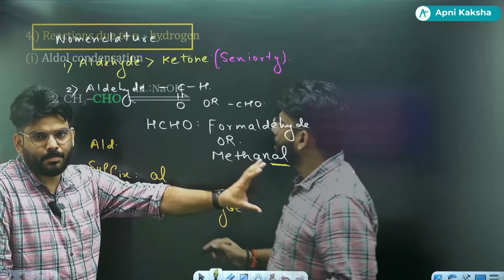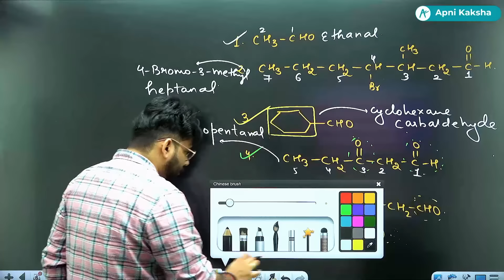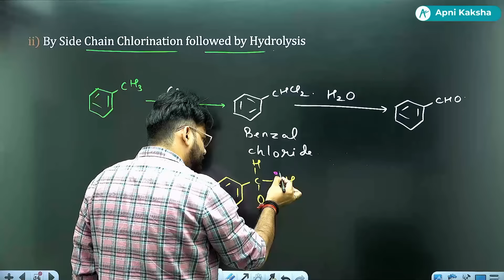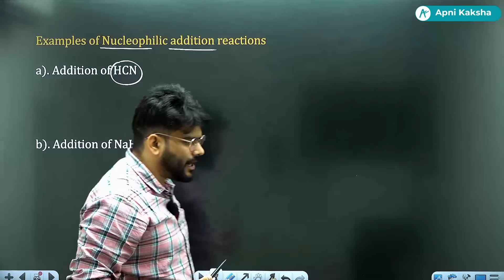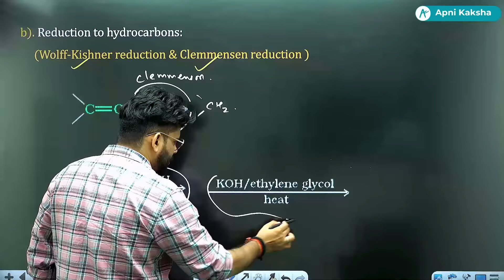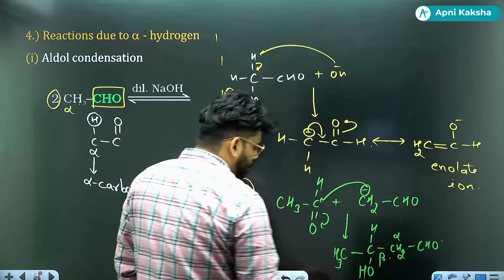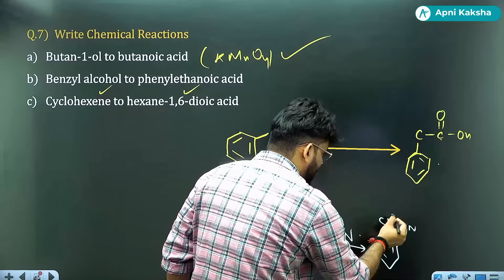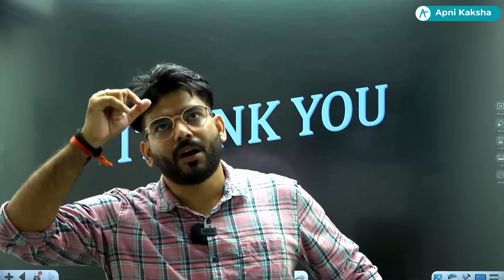Aldehyde , Ketone & Carboxylic Acid - Class 12 Chemistry | NCERT for Boards & CUET